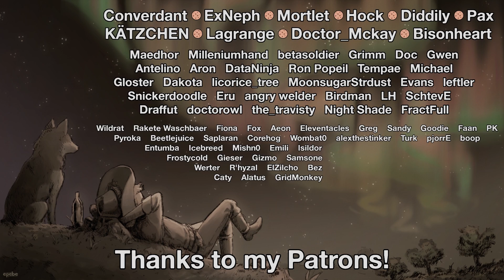Rimworld Royalty: Tyrant Terror - Part 14: They're Just Mad, All The Time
Rimworld's first expansion has arrived, and with it, the Empire, who have seen fit to colonize this barbaric Rimworld! In conjunction with the version 1.1 patch, the new Royalty DLC adds a tremendous number of new features and changes, from Imperial soldiers and ultratech weapons, psychic powers, greatly expanded quests, more mechanoids, and a new type of victory!

Rimworld itself is a sci-fi story generator and colony simulator from Ludeon Studios. Make new homes, meet new friends, turn them into hats, lose limbs to raiders, then die to a massive bug invasion!

Map seed: "kingme"